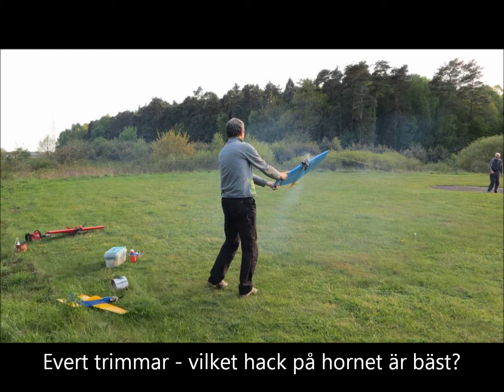Mygglanda airport 150519